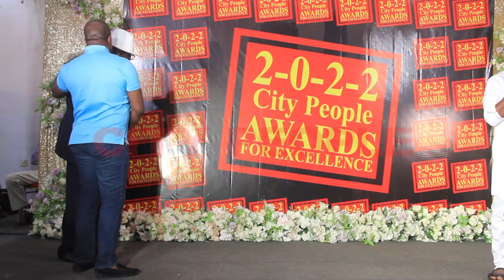Watch The Joyful Moment When Sir Shina Peters Received His Award At The 2022 City People Awards